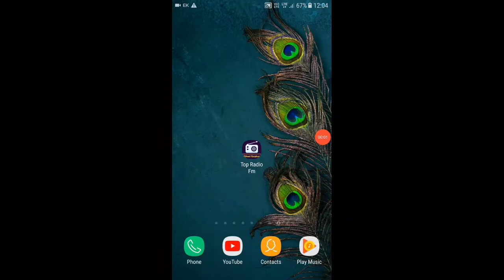Hear Radio Without Earphone Possible ! | Why We Need Earphone To Hear Radio ?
Radio Without Earphone
App link :_